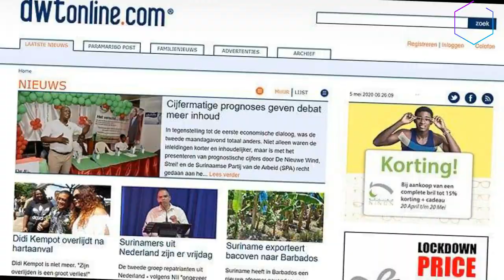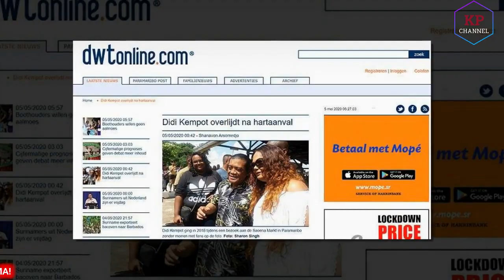TAK BANYAK YANG TAHU! JASA BESAR DIDI KEMPOT BAGI MASYARAKAT SURINAME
Artikel ini telah tayang di Wartakotalive dengan judul Jasa Besar Didi Kempot Bagi Masyarakat Suriname,
Penulis: AC Pingkan U
Editor: AC Pinkan Ulaan